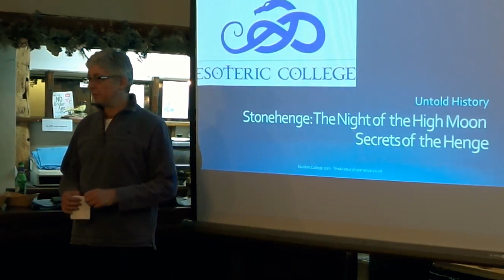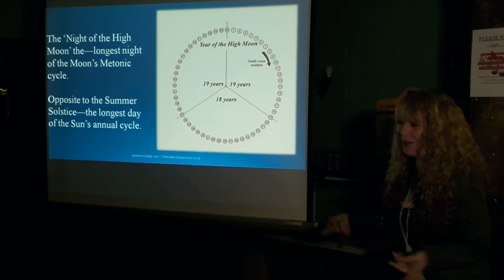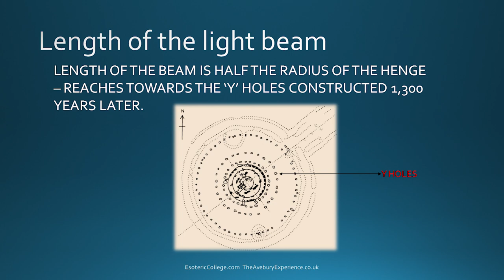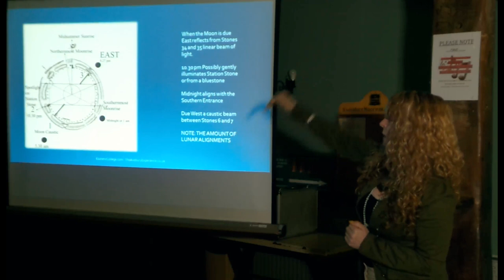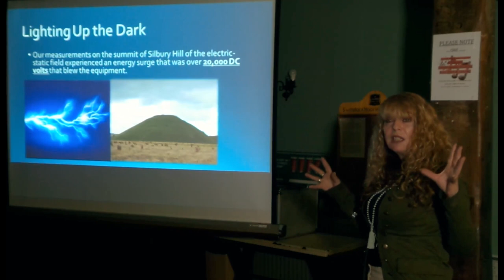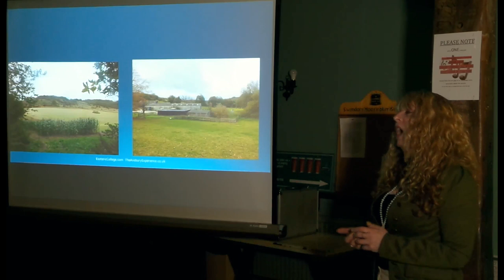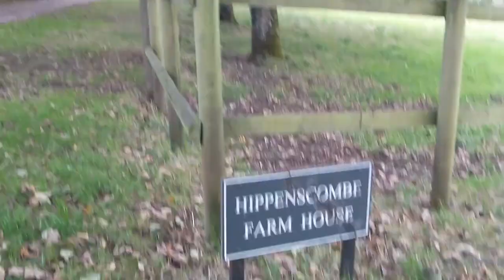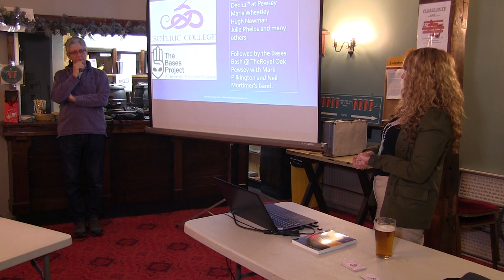Bases On The Road Lectures Maria Wheatley Stonehenge Secrets and Fosbury Base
Maria Wheatley's father founded the Wiltshire Dowsing society, and here she gives presentation to the club, and features a bit of research between herself and Miles, finding a possible Deep Underground Military Base, or some obscure hidden part of Wiltshire that has strange energies, and other signatures...
Part of Bases on the Road series of lectures recorded on an adhoc manner.